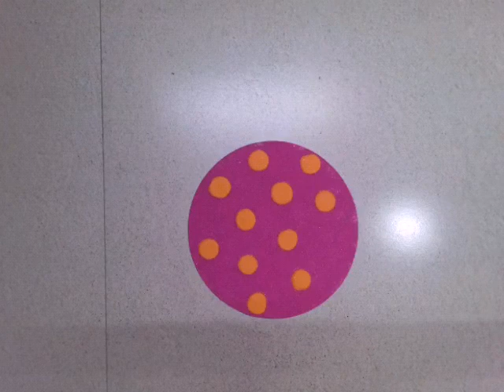Fancy diya rangoli for diwali diwalispecialrangoli 2018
Very easy ,simple and innovative rangoli for diwali /Fancy diya rangoli for diwali